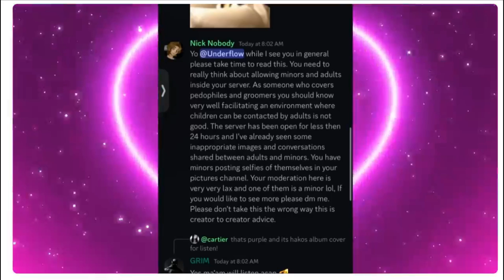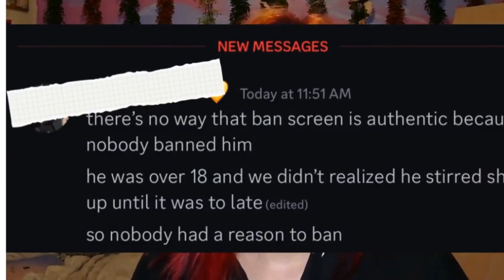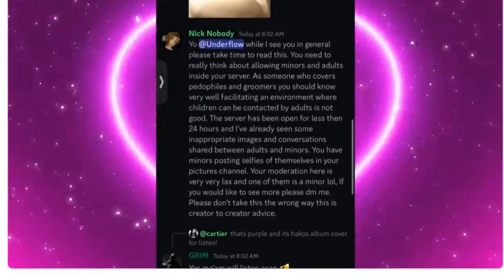The Late, But, Early Response Video By Baby Pine Part 2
About six months ago, Underflow, a pretty popular content creator, had a discord drama go full on meltdown. Now comes the person who "helped" him set up the server, and she wants us to know... Nick Nobody sucks, but she likes him. And that Underflow, well, he didn't know what the hell was going on. So, like, stop sending her hate?

Song: Eminence Front
Artist: The Who

@Biff the Wolfman @M-Cub3d @SmokeyMcC @SteveFromMacheteSquad2 @PunishedBubo1337 @styledmoth @realnicknobody